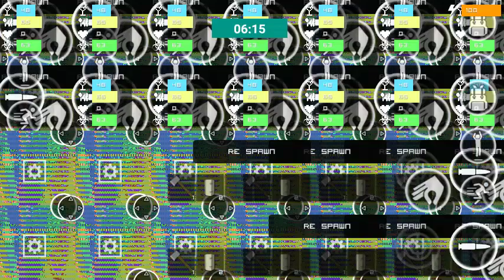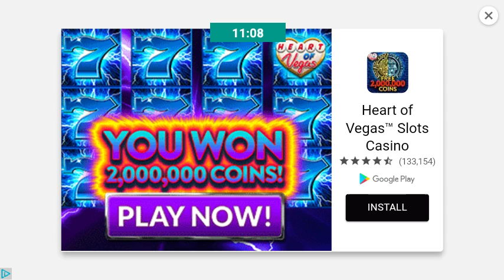Withstand Z l first look